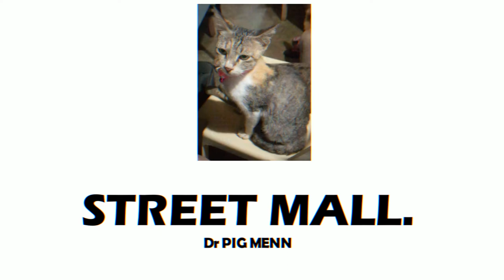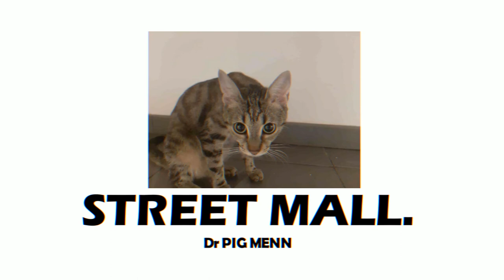Dr PIG MENN - STREET MALL. [Commissioned by @fluffpillow ]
Hope you guys enjoyed the katz.